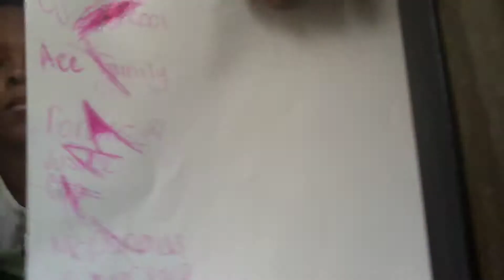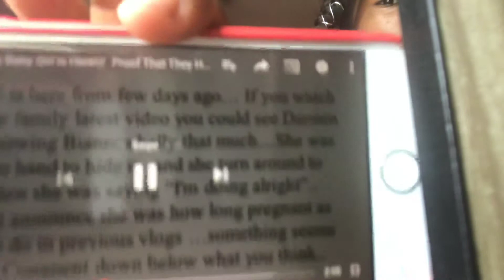My unpopular opinions/pt1